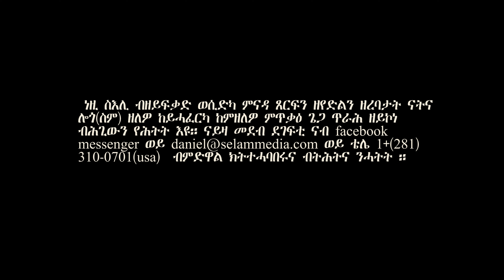Eritrea in 4K UHD 2019 PART 10 ASMARA, Cambobolo ኣስመራ ካሞቦቦሎ 2019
Selam Multi-Media presents Eritrea in 4k, Our beautiful Eritrean captured in real 4k. Today we present Part 10, Cambobolo / ካሞቦቦሎ.